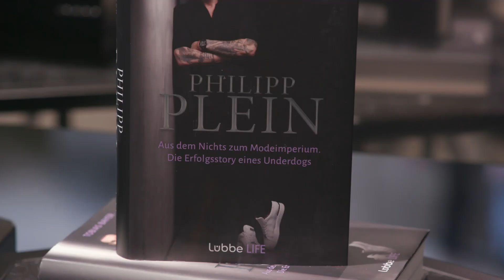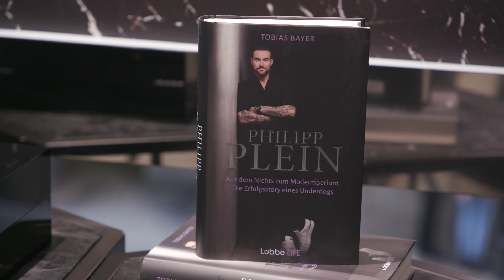Ehrliches Interview von Philipp Plein: "Psychisch hat mich das mitgenommen" |krone.tv ADABEI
Er führt ein Multi-Millionen-Modeimperium und zeigt das auch gerne. Unternehmer Philipp Plein hat für viele Fans bereits Kultstatus. Er lebt ganz nach dem Motto: Klotzen, statt kleckern. Seine Fans feiern ihn dafür. Alleine auf Instagram folgen ihm über 3 Millionen Menschen. Zu seinen Stammkunden gehören aber auch Superstars wie Nicolas Cage, Paris Hilton, Adriana Lima oder Madonna.

Nun präsentierte der "King of Bling" in Wien seine Autobiografie. Damit überraschte er viele, wie Moderatorin Sasa Schwarzjirg feststellen konnte. Denn das Buch ist keine geschönte Version seines Lebens, sondern behandelt auch Krisen, Hürden, eine traumatische Kindheit und seine eigenen Versäumnisse als Vater.